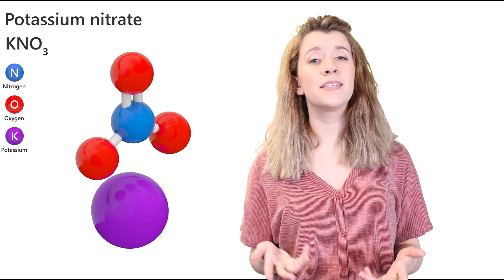Annealed, Tempered, and Chemically Strengthened Glass - What's The Difference?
Learn about the difference between annealed, tempered, and chemically strengthened glass. I explain each one and how it impacts the optical properties of glass, specifically first surface mirrors, beamsplitter mirrors, and anti-reflective glass.

Every week, we bring our subscribers new lessons based off of our expertise in the optical glass and mirrors. If you’d like to learn more about our products, you can find a lot more information on our website twowaymirrors.com

Glass is used all around us in our everyday lives. Our cups, lightbulbs, car windows, phone screens, and even skyscrapers are composed of glass, but is it all the same?

Glass is produced and treated in many different ways depending on what it is going to be used for. Let’s start by talking about annealed glass, also known as standard or float glass.

The term “annealed” is generally referring to the cooling process of the glass.

Once limestone, soda ash, and several other things are melted at 2,700 degrees fahrenheit, the liquid mixture is floated on a pool of molten tin. This is where the term “float glass” comes from!

After this process, the glass is slowly cooled and stretched, which helps reduce internal stress that could cause breakage.

When glass is annealed properly, it’s less prone to shattering or breaking.

This being said though, annealed glass is thin and flexible enough that it can be cut, drilled, polished, or whatever else you may need to do to it without breaking.

If and when annealed glass DOES break, it can shatter into long sharp pieces, which is why annealed glass isn’t known as safety glass. I’ll go over the benefits of tempering and laminating glass to improve safety.

When it comes to optical mirrors, both glass first surface mirrors and dielectric beamsplitter mirrors are typically supplied as annealed. They score and break just like standard glass and no further safety is needed. Additionally, annealed glass is extremely flat which makes it ideal for making mirrors without distortion.

Next we have tempered glass.

Tempered glass is most commonly used in car windows, shower doors, screen protectors for your smartphone, and is even a component in bulletproof glass. It is also known as safety glass.

Tempered glass starts off as annealed glass. Before you put the glass into the furnace to be tempered you need to cut down the glass to the exact size you need. Then it is put into a tempering furnace. At the end of the process it is blasted with cool air in a process called quenching.

This causes the outer layer to cool quicker than the inner layer, which causes tension within the glass, making it 10 times stronger.

Because of the tension within the tempered glass, it cannot be cut or drilled without shattering it entirely. That is why you need to cut it to the size you need before tempering it.

It’s common for us to supply tempered anti-reflective glass and beamsplitter mirrors for applications where the optical properties are not as crucial as the safety factor. Anti-reflective glass is commonly used in science & engineering, museums, storefronts, display cases, architecture, and luxury homes.

Tempered beamsplitter mirrors are used for digital signage mirrored displays, pepper’s ghost theater productions, and for mirror illusions in public spaces.

🤗Parts for a DIY Teleprompter: 🤗

 Neewer Heavy Duty Light Stand

 Neewer 15 Pieces 1/4" 3/8" Metal Threaded Screw Converter Adapter

Nikon 7070 Binocular Window Mount

Laptop Tray (On-Stage MSA5000)

Tray Attachment (On-Stage MSA9508)

Tray Adapter (On-Stage Music Accessory (MM01))

Table for Larger Screens (PylePro PLPTS2)

Phone Clamp (That Rotates)

😏Studio Tools:😏

Canon 1DX Mark III

Canon Ultra Wide Angle Zoom Full Frame Lens

Drones - DJI Inspire 2 Done
DJI Spark, Portable Mini Drone, Alpine White
DJI Zenmuse X5S Camera for DJI Inspire 2

Corsair Pro used for Video Editing

Neewer Mono Microphone for Camcorder and DSLR Camera

Neewer Heavy Duty Light Stand for Video

DJI Mobil 2 Handheld Smartphone Gimbal